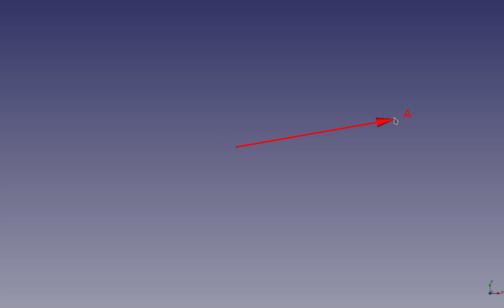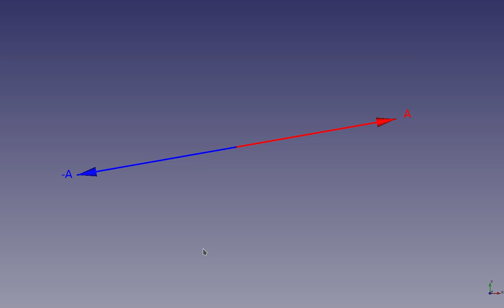Micro clases sobre vectores: (3) El negativo de un vector.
Se presentarán una serie de clases muy cortas en donde se expondrán, de manera sencilla, elementos del álgebra vectorial.

En esta micro clase se presenta la manera de encontrar, de manera gráfica, el negativo de un vector.